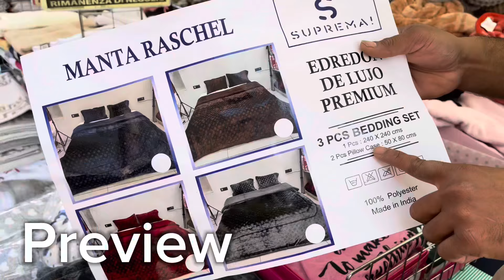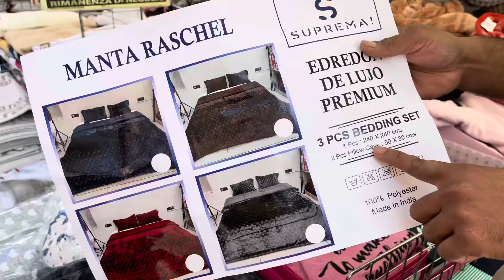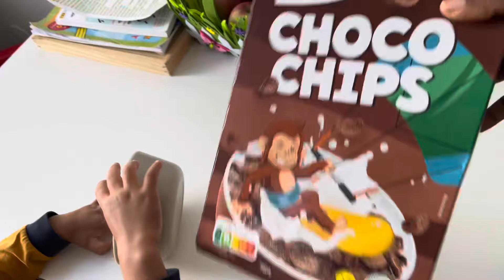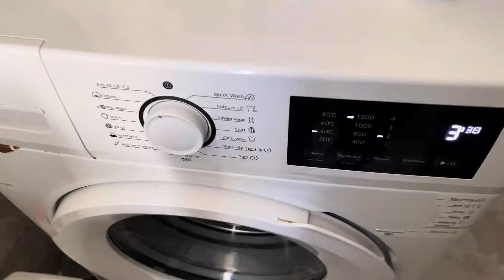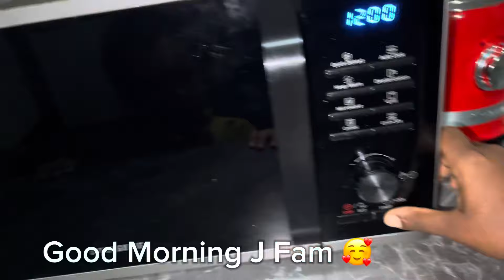Days In My Life Living In EUROPE Vlog | Busy Mom Life| Open Market Shopping 🛍️ New Cozy Finds! ✨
Days In My Life Living In EUROPE | Busy Mom Life | Open Market Shopping 🛒 🛍️ New Cozy Finds!✨

Hello J Fam, Join me on a fun and hectic day as I juggle mom life! From morning school runs to exploring the open market with my son, we find the perfect cozy blanket plus enjoying a delicious breakfast bowl the next day filled with Alex’s favorite cereals 🥰❤️
Plus, I squeeze in some much-needed cleaning to keep things on track.
It’s a busy but rewarding day filled with real-life moments you won’t want to miss! 🌸🛍️

I hope you enjoy watching this amazing vlog as i enjoyed filming it 🥰❤️

Thank For Your Amazing Support,
Stay Blessed And Much Love ❤️